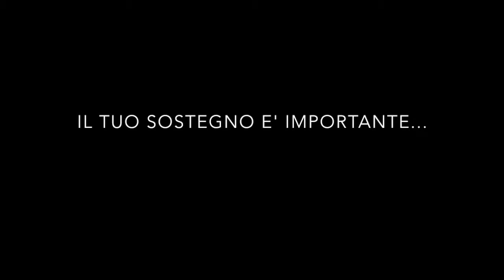PRESENTAZIONE EL BRENZ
Presentazione attività dell'associazione! Vieni con Noi